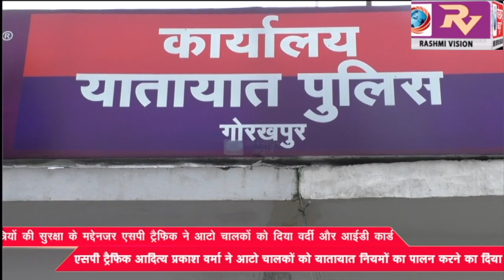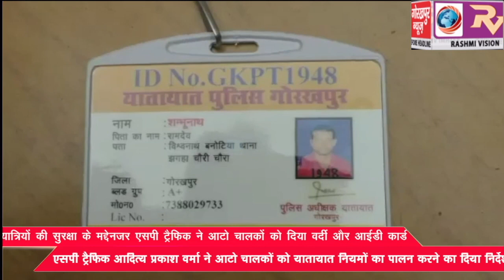यात्रियों की सुरक्षा के मद्देनजर एसपी ट्रैफिक ने ऑटो चालकों को दिया वर्दी और आईडी कार्ड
यात्रियों की सुरक्षा के मद्देनजर एसपी ट्रैफिक ने ऑटो चालकों को दिया वर्दी और आईडी कार्ड, एसपी ट्रैफिक आदित्य प्रकाश वर्मा ने ऑटो चालकों को यातायात नियमों का पालन करने का दिया निर्देश